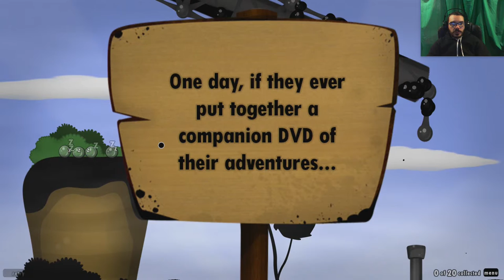World of Goo Adventure || E20 || Whistler [Little Miss World of Goo] [Let's Play]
This is less of a level and more of a tutorial. Apparently if I want to get the attention of one of those cute little goos then all I have to do is whistle.

You know how to whistle don't you. All you do is click your mouse on the screen... and blow.